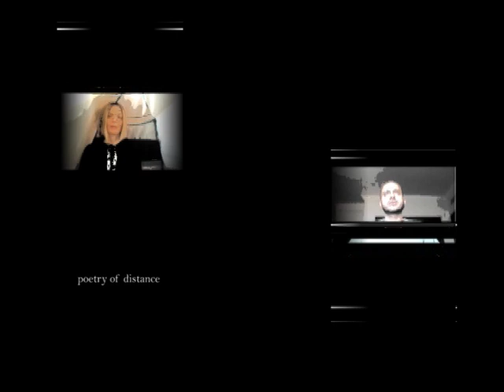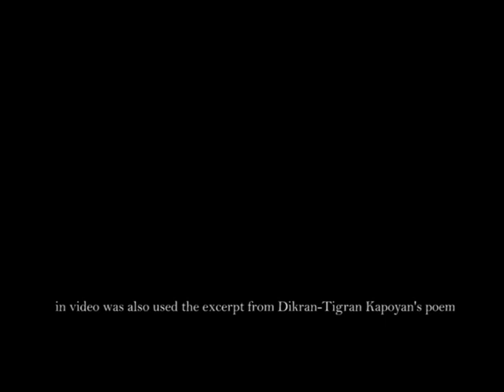From Distance - Ruzan Petrosyan - Armenia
Nothing prevents you from creating a work of art, even the distance, both social and physical. The internet allows everything in the 21st century, you can videotape, communicate online, especially recently during the pandemic, online communication has become relevant, poetic lines about distance performance in zoom. We did the same, from a distance it is so impressive that’s like we are in the same room the voice responds in space. words lines about space and distance.